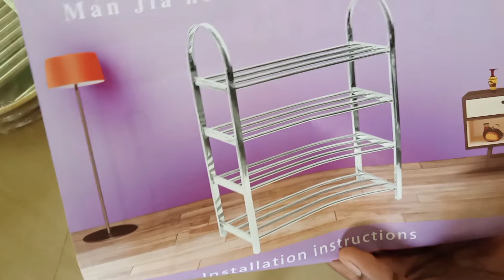Unboxing meesho shoes stand in tamil/ online shopping Review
Best quality shoes stand review in tamil

Product details

Attractive Collapsible Shoe Racks
Name: Attractive Collapsible Shoe Racks
Material: Stainless Steel
Type: Collapsible Shoe Stand
No. of Compartments: 4
Size: 4 Shelves
Product Length: 22 cm
Product Height: 70 cm
Product Breadth: 56 cm
Net Quantity (N): 1